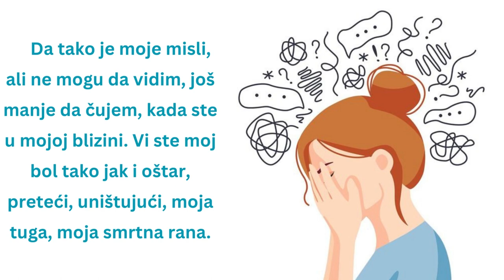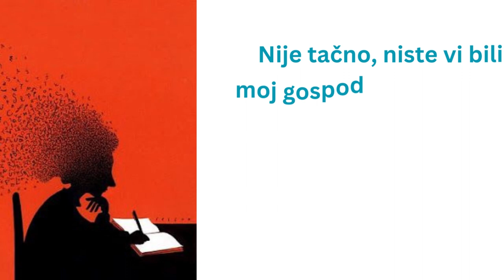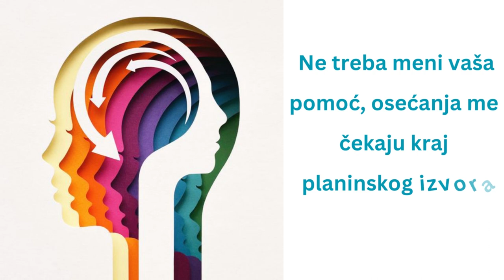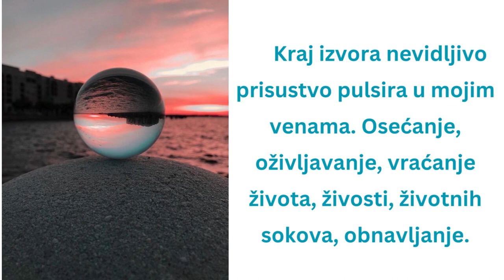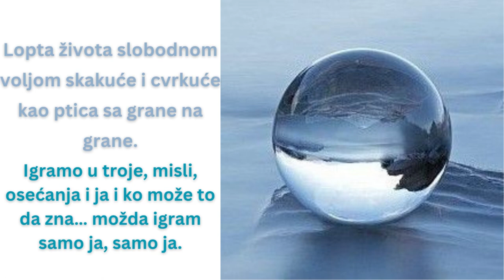RAZMIŠLJANJE O MISLIMA – JASMINKA NAUMOVSKA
Kako je lepa  svesnost kada osvetljava da ja sada razmišljam misleći i mislim razmišljajući. Da upravo to radim.

How beautiful awareness is when it illuminates that I now think by thinking and think by thinking. That's exactly what I'm doing.